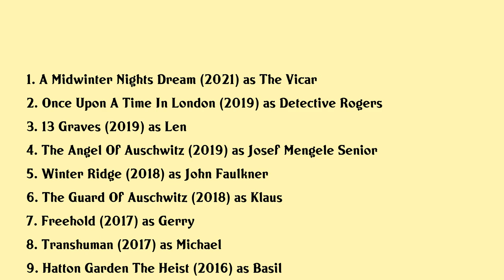Michael McKell Movies list Michael McKell| Filmography of Michael McKell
Michael McKell Full Movies List Filmography of Michael McKell

Latest movies of Michael McKell are:

1. A Midwinter Nights Dream
2. Once Upon A Time In London
3. 13 Graves
4. The Angel Of Auschwitz
5. Winter Ridge
6. The Guard Of Auschwitz
7. Freehold
8. Transhuman
9. Hatton Garden The Heist
10. Essex Vendetta
11. Allied
12. Outpost Rise Of The Spetsnaz
13. Who Needs Enemies
14. Beneath Still Waters
15. Danielle Cable Eyewitness
16. The Low Down
17. Essex Boys

Complete list of movies acted by Michael McKell are in this video.

Please Comment down your favorite movie of Michael McKell